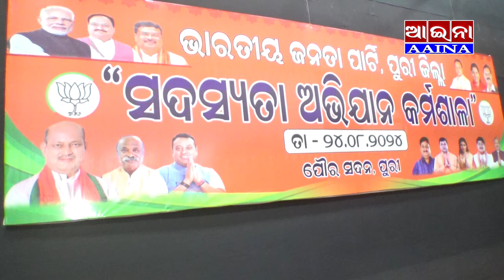AAINA NEWS PURI 24/08/2024(Sadasyata Avijan Karmasala,Puri)